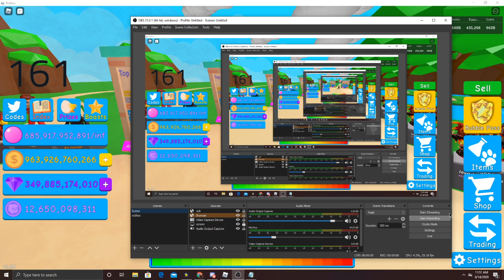Hitting 1 Trillion Bubbles Live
today i hit 1 trillion bubbles live